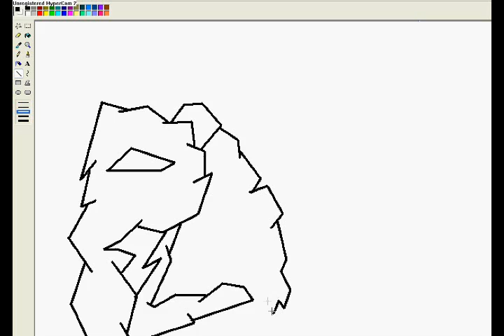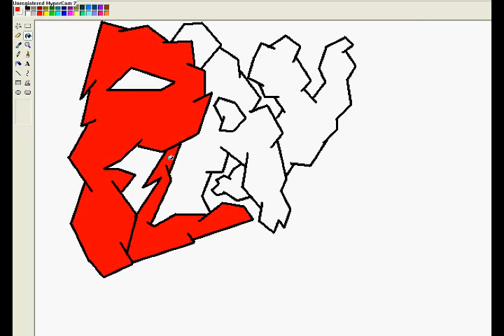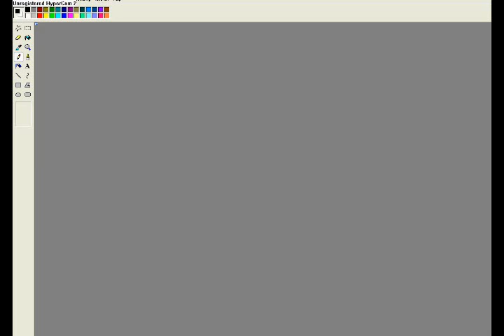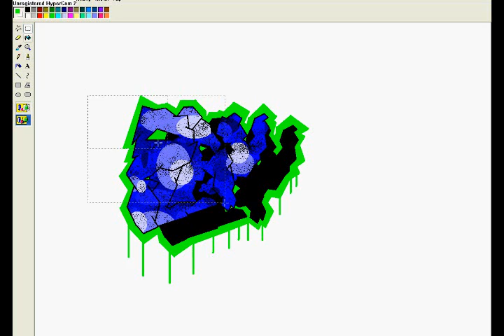ms paint graffiti play